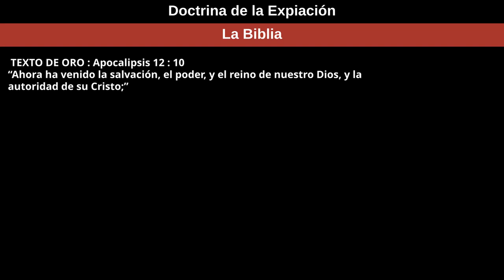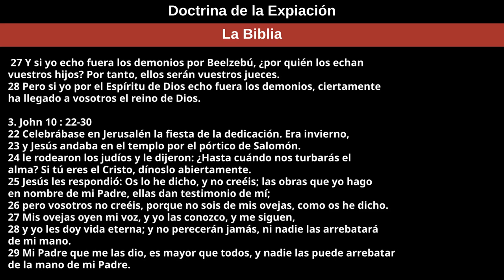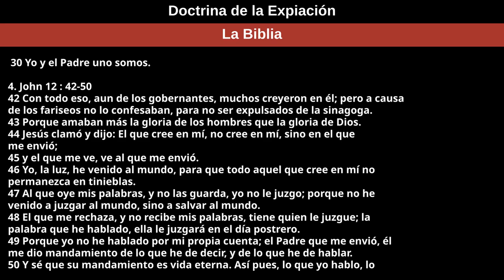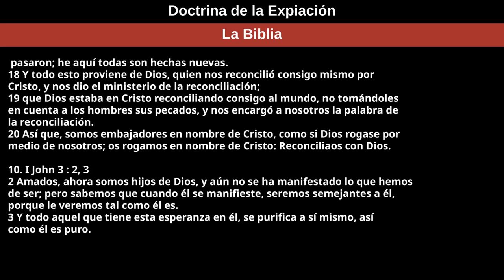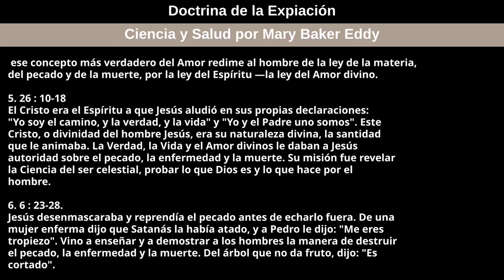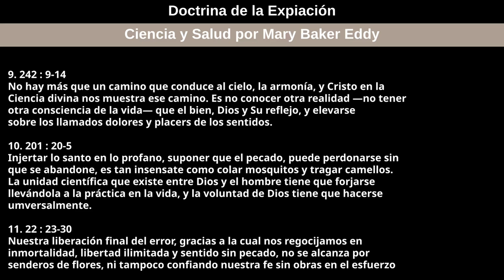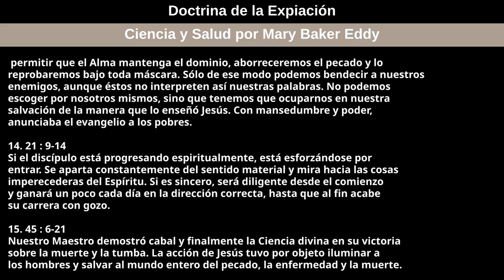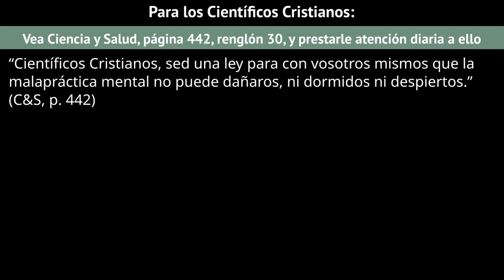16 de octubre de 2022 — Doctrina de la Expiación